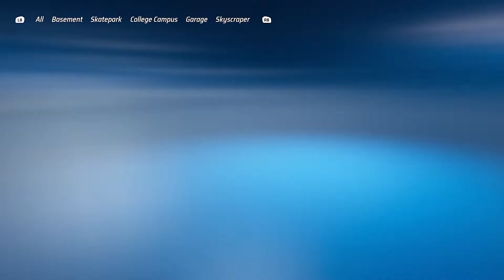Hot Wheels Unleashed - Quick Race: Parkour! - BMW 3.0 CSL Race Car